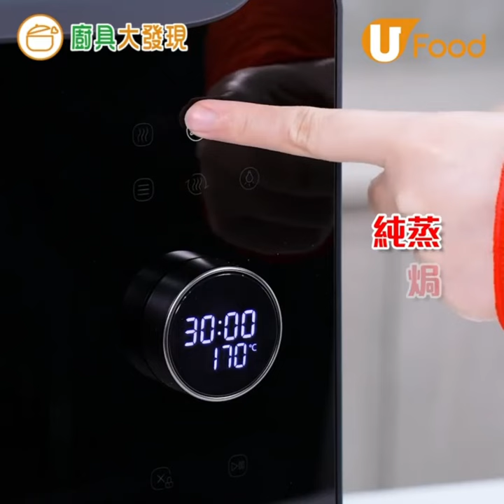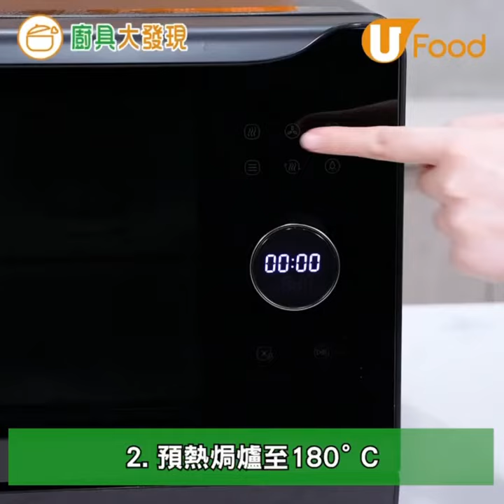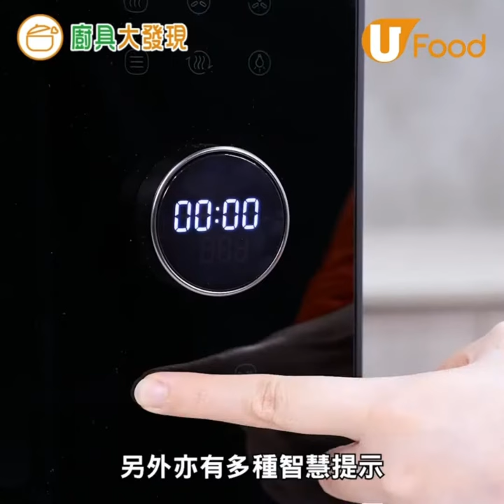TOSHIBA纖巧實用蒸氣焗爐 幫你輕鬆整2款簡易新年美食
"[ 有獎遊戲 贏 Toshiba 纖巧蒸氣焗爐 X新年簡易食譜]

Toshiba纖巧蒸氣焗爐 (MS2-TQ20SC) ，外型纖巧、內籠實用，可以同時蒸兩層，touch panel一按即用，簡單易控！新年就快到，今次就教大家整2款簡單又美味嘅賀年菜啦～

由即日起至2023年1月17日，只要參加遊戲，就有機會得到Toshiba蒸氣焗爐(20公升)MS2-TQ20SC，名額2位，想要的朋友要把握機會啦！

參加步驟︰

1. Like Toshiba Lifestyle Hong Kong Facebook 專頁 及 Instagram 專頁

2 於以下遊戲連結回答問題，並填寫個人資料

遊戲日期：2023年1月03日 至 2023年1月17日

獎品: Toshiba蒸氣焗爐(20公升)MS2-TQ20SC (共2部)